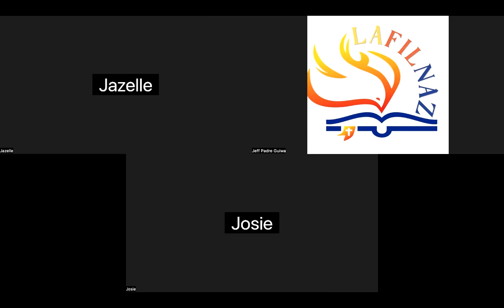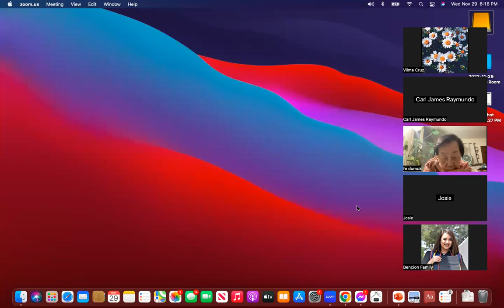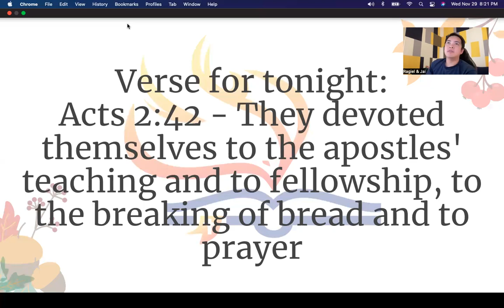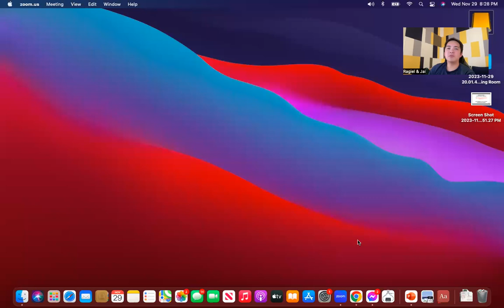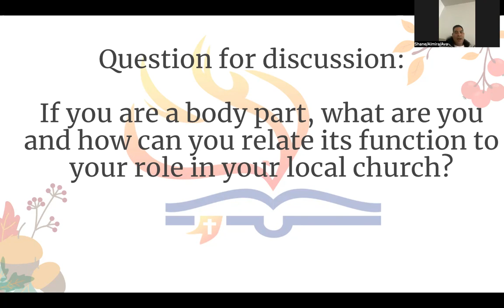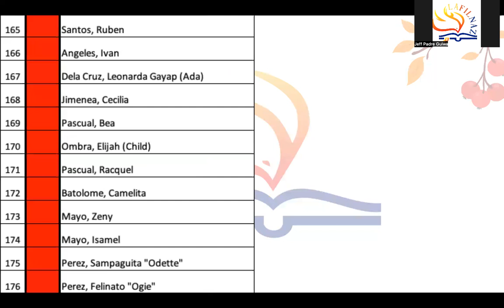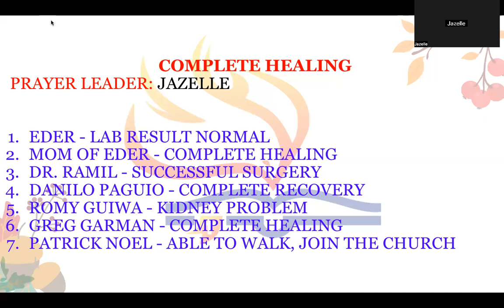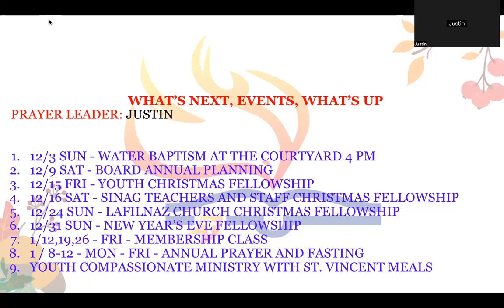11/29/23 THE WEDNESDAY UPPER ZOOM PRAYER GATHERING (Jeff Padre Guiwa)